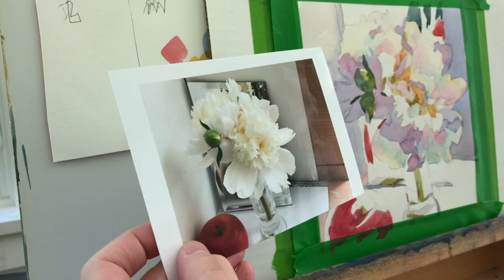Speeded Up Peony Painting With Music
Watercolor tutorials and demonstrations that show you how to paint using the value shape painting technique. This simplifies watercolor painting and will make your paintings better right away. It is a way of seeing color, shape and value rather than individual things and you can use these painting tutorials for any subject you want.
speeded up peony painting with music by Tom Mackenzie.
jo Mackenzie
watercolor tutorials
art tutorials